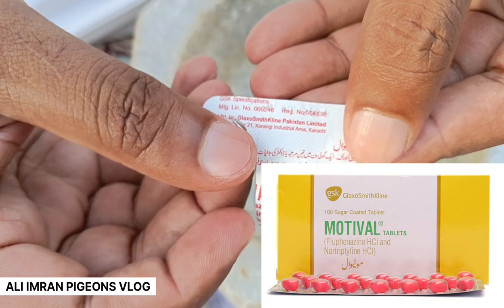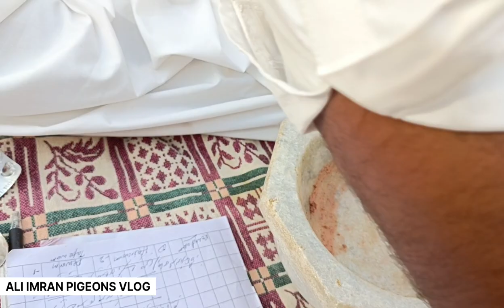DOSAR WALE KABUTAR KI GOLI|| DEWORMING KA TARIKA|| MOR ME KABUTAR BADAM KIO NI HAZAM KARTA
मोर दोसर में लगने वाली गोली